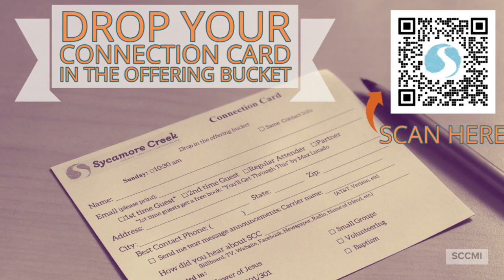Art Auction Style | S Lansing Art Festival!! | This Week at the Creek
1.
2. Share your stories with Michal, our new S Lansing Campus Pastor over a slice of Pizza one Sunday in September.
3. Join a small group or be involved in an event There are groups for everyone, every day of the week.
4. Help our new S Lansing Pastor, Michal get to know Sycamore Creek's culture, history, and people through her listening tour!
5. Looking for a way to serve? Unload pumpkins at 9:30am on October 2 to prepare for the S Lansing Art Festival.
6. October 2nd at Sycamore Creek S Lansing, the South Lansing Art Festival is here. 12-3pm, with live DJ, Willie D's walking tacos, local arts and vendors, free pumpkins and more!
7. Thank you for your giving! Your giving makes everything we do here at Sycamore Creek possible. We are celebrating our partnership with teachers and students at Mt. Hope STEAM school and the thank you letter to all of us at Sycamore Creek from Principal Danielle Bowden!